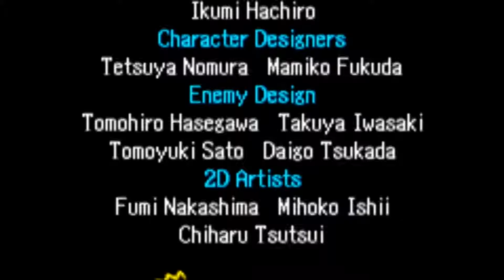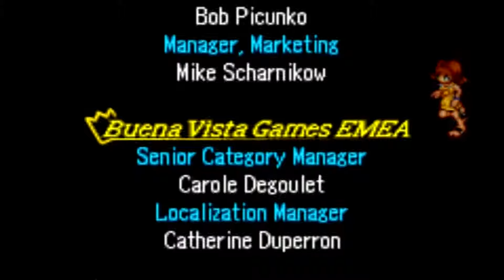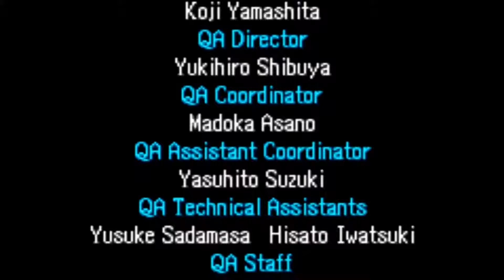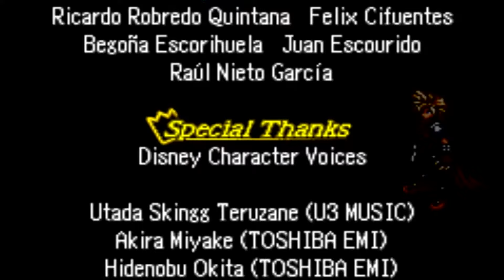Kingdom Hearts Chain of Memories (GBA) Ending and Credits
Game: Kingdom Hearts Chain of Memories
Genre: Action RPG
Publisher/Developer: Square Enix and Disney Interactive Studios
System: Game Boy Advance (GBA)